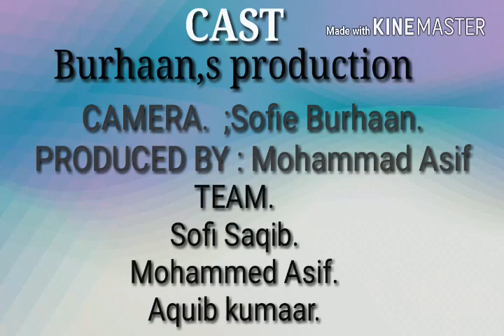Exploring copper art in KREERI BARAMULLA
Directed by ::: SOFIE BURHAAN